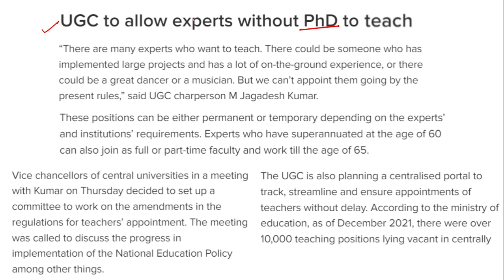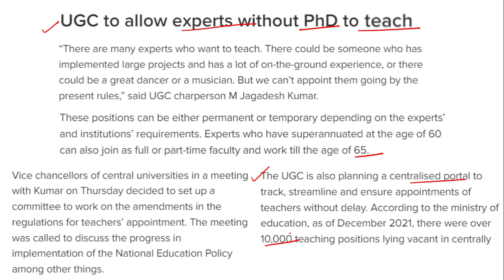BIG LATEST UPDATE | PhD not mandatory in Central Universities | UGC Latest News